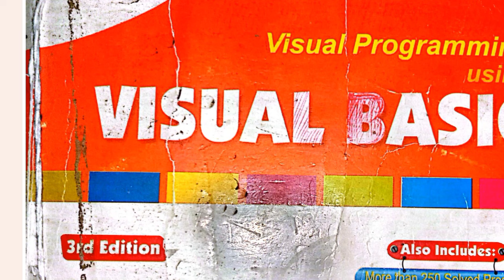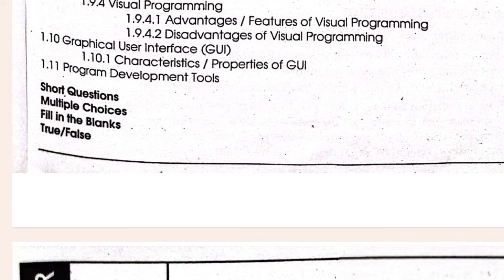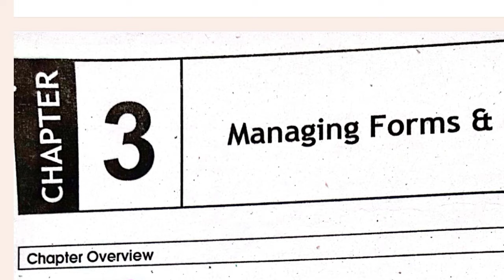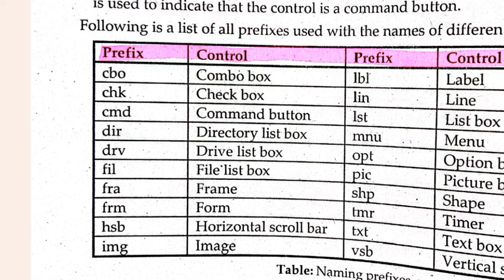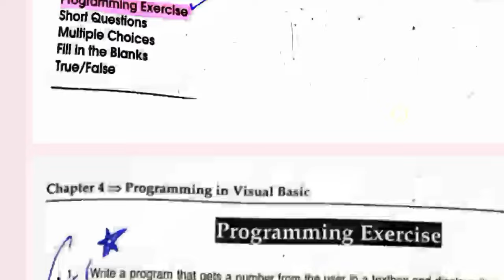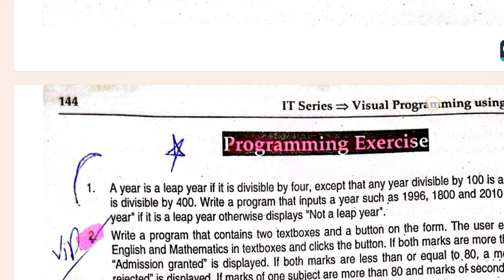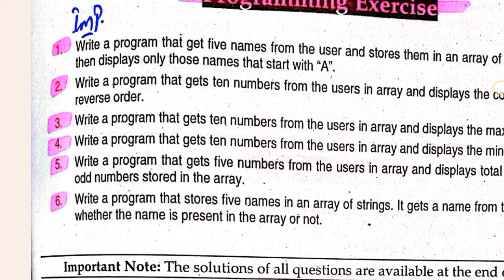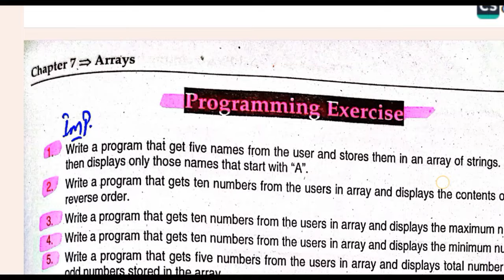Visual Basic Important topics/programes || BA/BSc ADP part 1 (3rd year) 2024